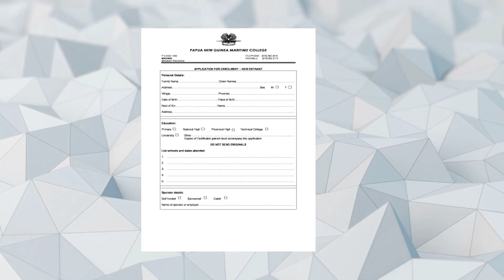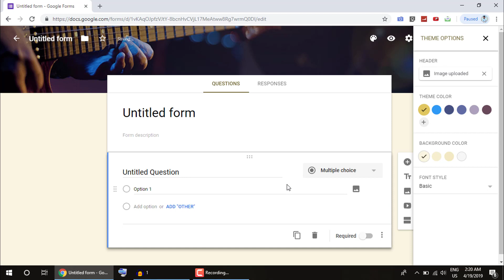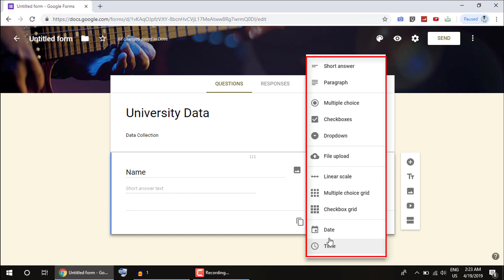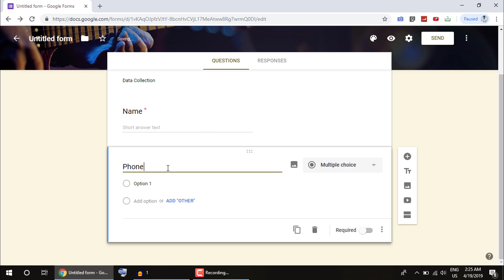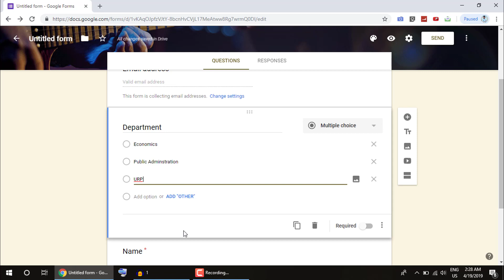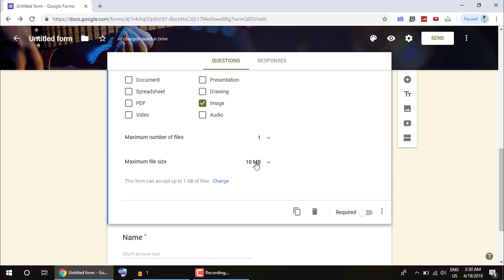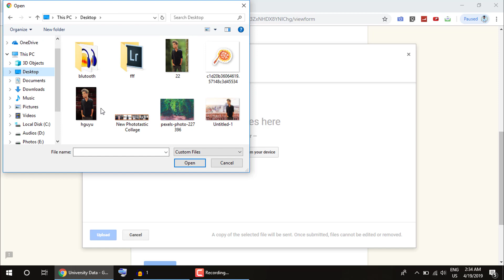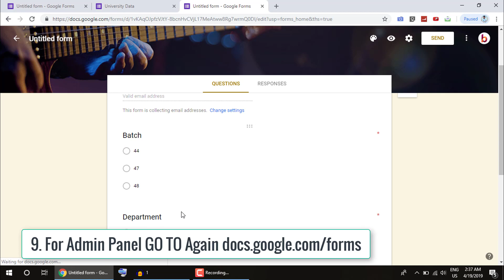Google Form | How To Create And How to Use Google forms | Bangla| Details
Step 1: Set up a new form or quiz. Go to forms.google.com. Click Blank . ...
Step 2: Edit and format a form or quiz. You can add, edit, or format text, images, or videos in a form. Edit your form. ...
Step 3: Send your form for people to fill out. When you are ready, you can send your form to others and collect their responses.